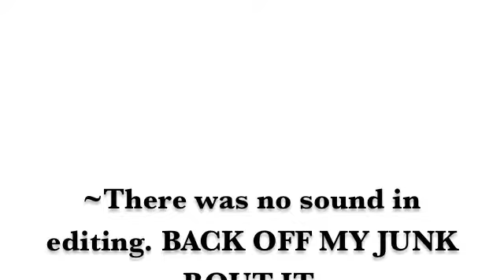Girls Slender Reaction montage of fear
READ THIS

song: idek
there is no sound cause photo booth hates me. Live and learn. I know my friends are going to get mad at me for posting non flattering images of them. Well too bad. Cause not one person had a super babe moment during this so bomj.

And yes i got scared after seeing slender man 2x and literally cried about it. Im a girl, I cry.